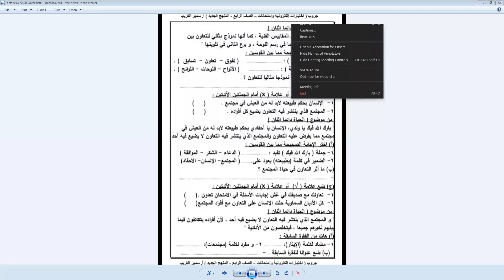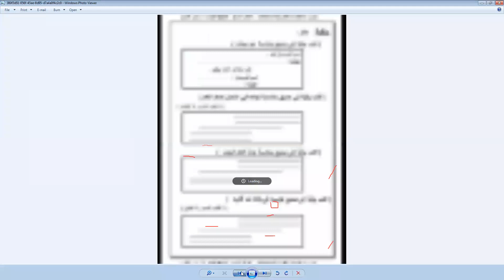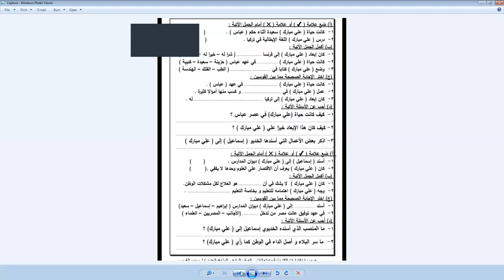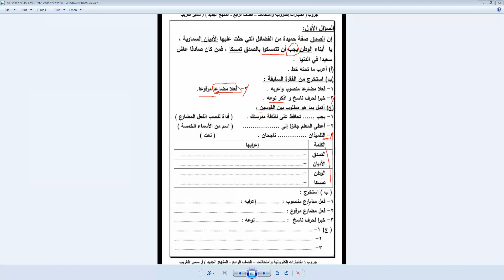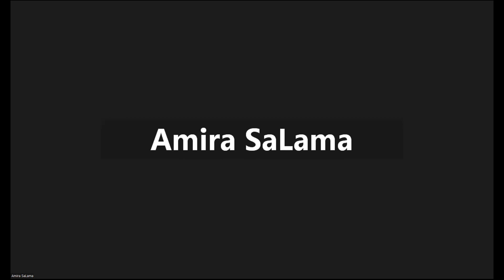مراجعة ليلة الامتحان في اللغة العربية الصف السادس 2023 مع مس/ اميرة سلامة في اكاديمية Geniusجزء ثالث